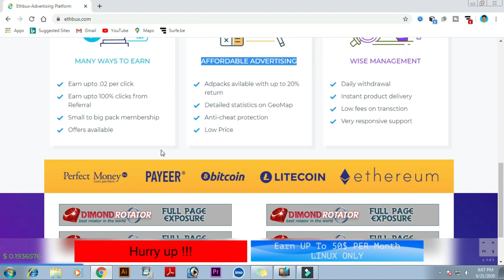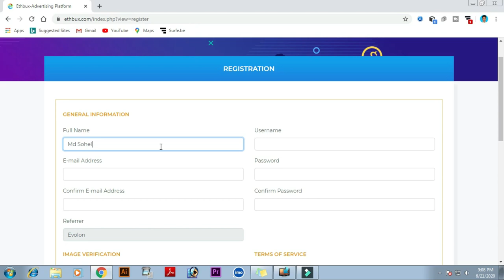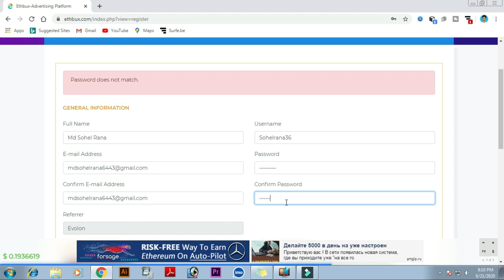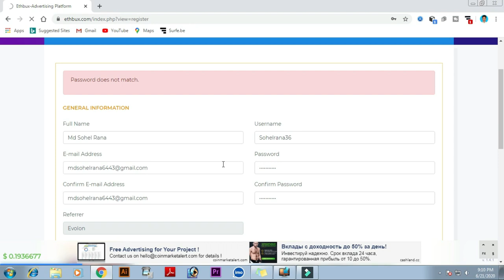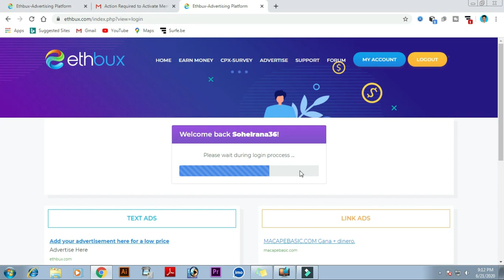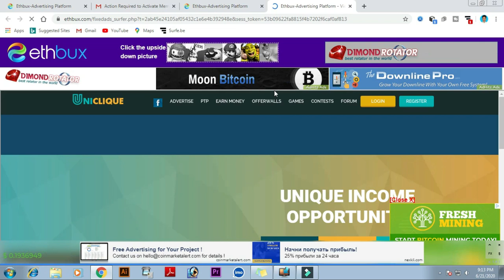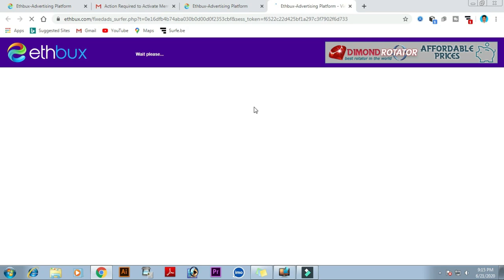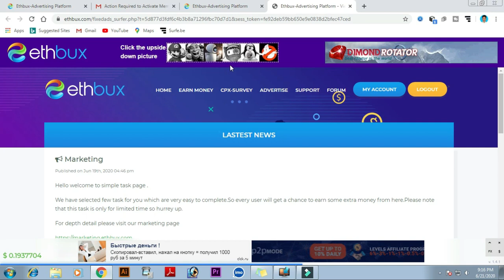how to online income. প্রতিদিন 15 মিনিট কাজ করে। কি ভাবে অনলাইন থেকে টাকা আয় করবেন।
এই টোটুরিয়ালটিতে দেখানো হয়েছে কি ভাবে আপনার অনলাইন থেকে টাকা আয় করবেন। এবং কি ভাবে কাজ করবেন সে বিষয়ে দেখানো হয়েছে।
বর্তমানে আপনার লেখাপড়া কিংবা কাজের ফাকে ফাকে আপনার হাতের মোবাইল ফোন অথবা লেপটপ-কম্পিউটার দিয়ে সহজেই কাজ করতে পারবেন কোন প্রকার ইনভেস্ট ছাড়াই।
এই অনলাইন সাইটটিতে রেজিস্ট্রেশন করতে নিচের লিংকে ক্লিক করুন।